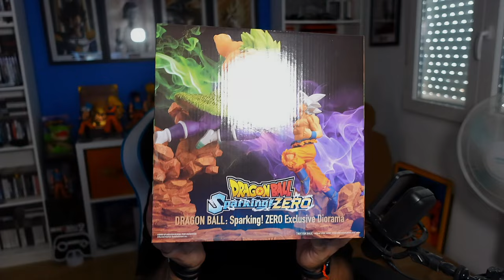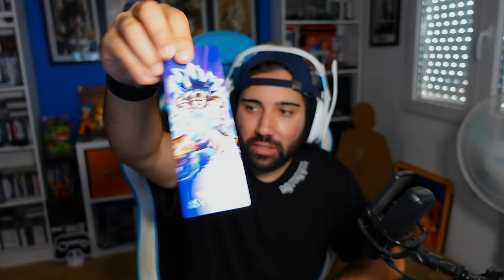¡El Mejor Juego de Dragon Ball! | Unboxing Dragon Ball: Sparking! Zero Collector's Edition